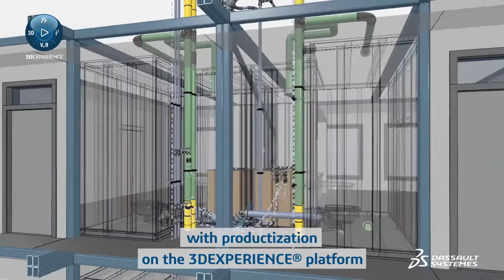From Projects in Silos to Productization - Dassault Systèmes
Siloed trades, worker shortages and financial risks are some of the challenges affecting the construction industry. How can you break free from these constraints and unlock new value? It starts with an exciting productization strategy enabled by the virtual construction twin. Discover how to advance sustainable construction, create new business opportunities and remain resilient in a changing industry with productization on the 3DEXPERIENCE® platform.